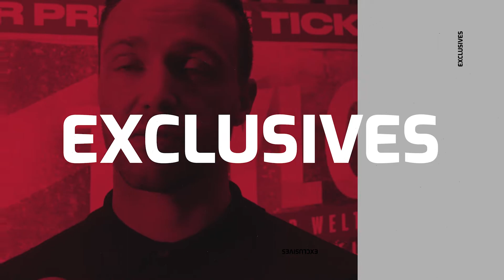"STAND BACK!!" TENSE Tyson Fury vs Dillian Whyte face off as John Fury and Dean clash of words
Welcome to the Lightweight Boxing Show's official YouTube channel. Join sports broadcaster and author Dom McGuinness alongside former WBA Lightweight World Champion Anthony Crolla up and down the country, and sometimes abroad, to dissect the boxing world and speak to the biggest names in the sport. This is Lightweight with Dom and Colla.

Along with a regular show from Dom McGuinness and Anthony Crolla, we will also bring you exclusive interviews with boxing's biggest names from around the world including promoters, fighters, journalists and much, much more.

The Lightweight Boxing Show is brought to you in association with Betfred.